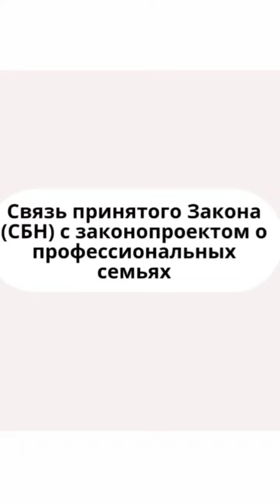Связь принятого закона СБН (о семейно-бытовом насилии) с законопроектом о профессиональных семьях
Почтовый адрес: 010000
Республика Казахстан
город Астана
улица Ауэзова 13, а/я 46